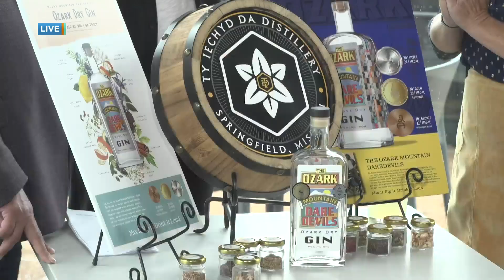Ty Iechyd Da Distillery